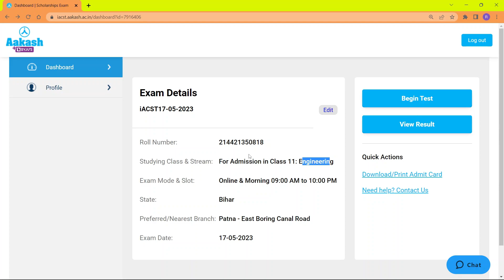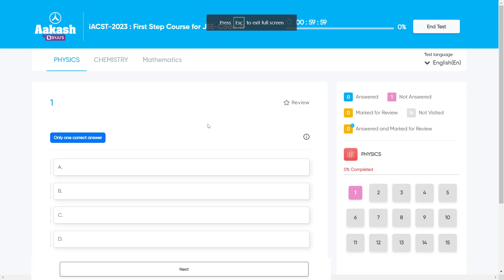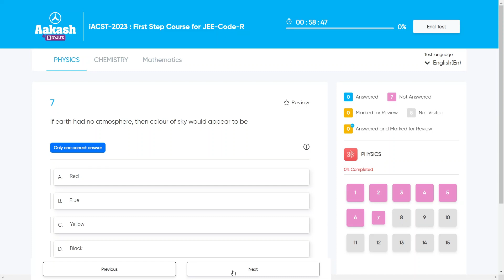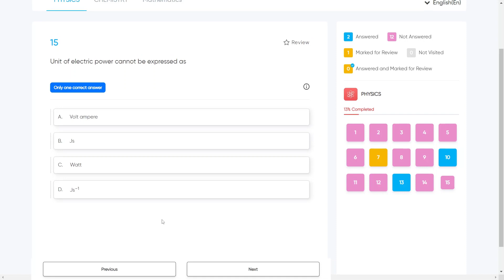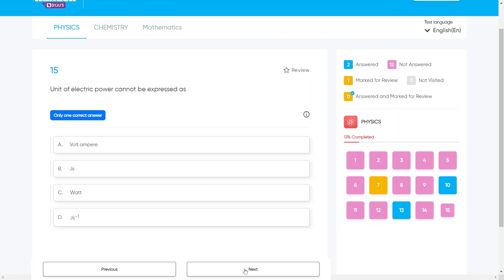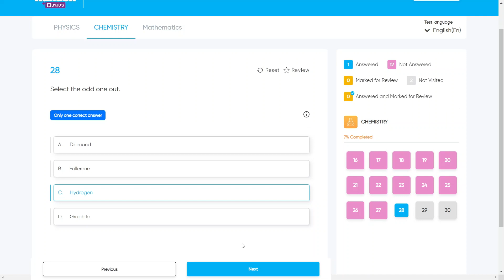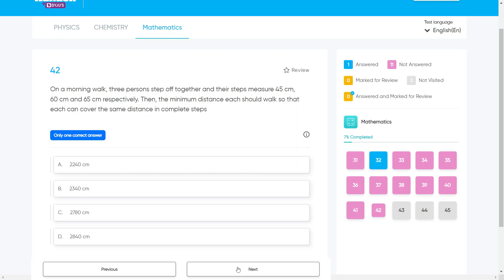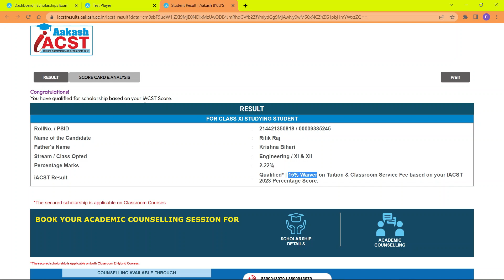Question Paper Leaked || Aakash iACST 2023 Class 10th Going to 11th (Engineering) | Live Online Test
Registration Link:-